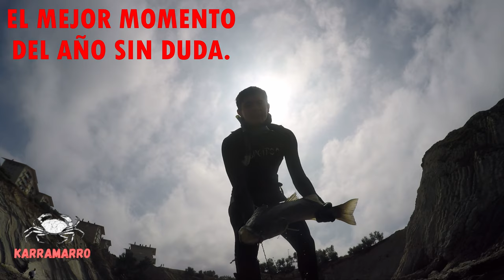☑️MEJORES MOMENTOS 2022🎯PESCA SUBMARINA🐟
Aupa a todos! Aquí os traigo una recopilación de este año con los mejores momentos que he tenido haciendo pesca submarina. Para los que hayan estado viendo todos mis videos, me temo que todo lo que enseño aquí ya lo habéis visto. A ver si puedo subir un video con contenido nuevo dentro de poco. Aún así, yo creo que este video merece la pena verlo. Un saludo!